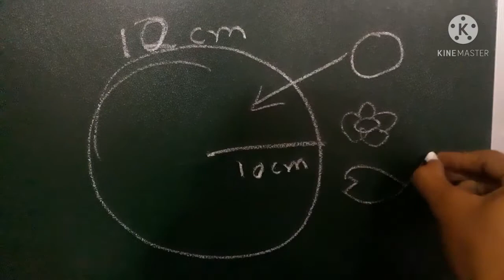द्विमित संकल्प व 2D Design कशी करायची बघा.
द्विमित संकल्प व 2D Design kashi करायची नक्की बघा.
आणि
तुम्हाला आमची नवीन Video पाहायला मिळेल..